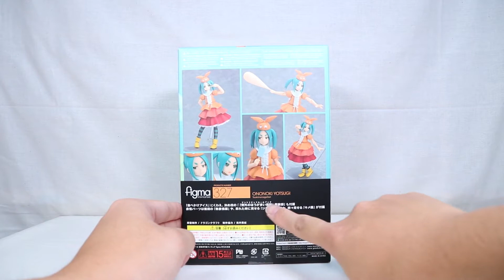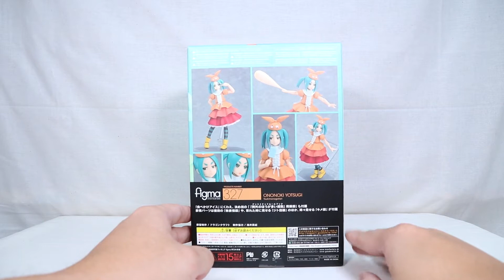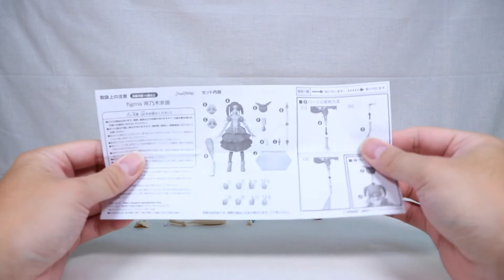『おもちゃの国アリス』 #1050 「figma 斧乃木余接の紹介」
#334～343で紹介した「物語」シリーズの
『憑物語』より、影縫余弦の式神である
「figma 斧乃木余接」を紹介します。

スカートの形状の関係で脚部の可動域が制限されていますが
中は広くなっているので概ね可動域は広くなっています。
その他の可動域や造形はとてもよい仕上がりとなっていました。

付属品は交換用表情パーツ2種、交換用手首パーツ数種、
食べかけアイス、『例外のほうが多い規則(アンリミテッドルールブック)』用腕部、
帽子が付属しています。

ツインテは根元がボールジョイントなので問題なく可動しますが
若干固めだったので動かす際には破損に注意が必要となります。

首回りが若干窮屈なので前後の可動域が若干狭くなっていました。
また、襟などに髪が擦れることで色移りや傷つく可能性があるので
頭部の可動の際には注意が必要となります。

肩は従来と同様に動かすことが出来ますが
干渉する物が若干あるので狭い感じがありますが概ね問題なく可動させることが出来ます。

腹部のみの可動となっていますが、スカート内部で腰が可動するので
船利などは問題なく行うことが出来ますがスカート自体に脚部が干渉するので
曲げなどが若干狭い感じがしました。

付属の帽子は頭部に空いている穴に差し込むことで固定出来ますが
表情パーツ交換の際に一度外す手間があるので
前髪側に取り付ける方式だったらより交換が楽だったと感じました。

食べかけアイスは手首と一緒に造形されているので従来と同じ手首交換と同様に交換します。
『例外のほうが多い規則(アンリミテッドルールブック)』用腕部は元々の腕を取り外して交換するので
腕のジョイントを破損しないように注意して行う必要があります。
『例外のほうが多い規則(アンリミテッドルールブック)』用腕部は若干重量があるので
支えきれない可能性があるので別途スタンドを使用した方が安定して飾ることが出来ます。

斧乃木余接らしさ溢れる造形と付属の表情パーツ、
劇中でもインパクトがあった『例外のほうが多い規則(アンリミテッドルールブック)』用腕部が付属するなど
斧乃木余接を十分楽しめる内容となっていましたが
首周りや腹部などの可動域が若干狭いと感じる部分もあったので
軟質素材や二重関節の採用があればより良かったと感じました。

『ねんどろいど』
『figma』
『艦これ』